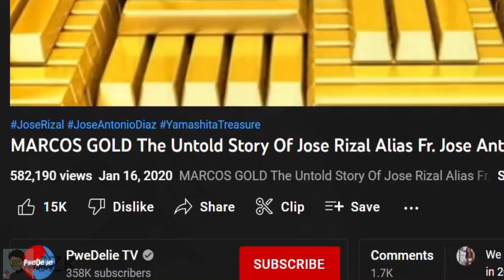The Interviewer Presents Ella Cruz (Pero Edited)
Could've been a long edit but I promised you guys a video today so here you go!